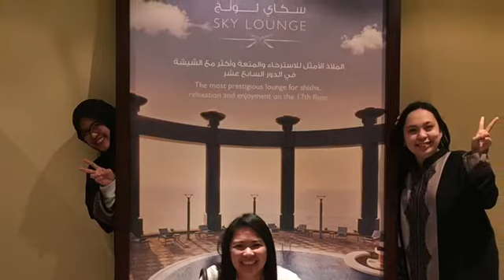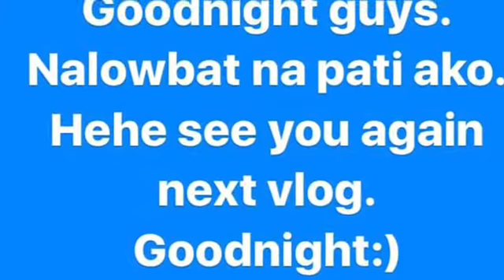Last day of 2017| Dinner at Rosewood Hotel | PinayinKSAVlogs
December 31, 2017 VLOG. Our simple celebration for